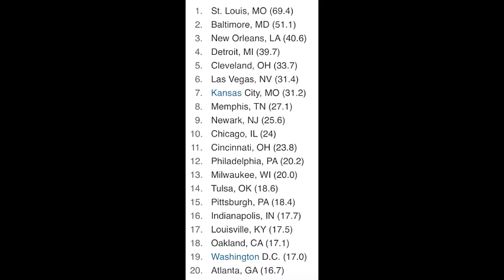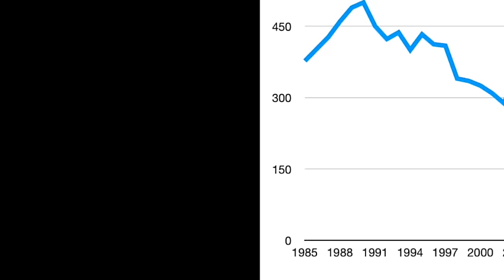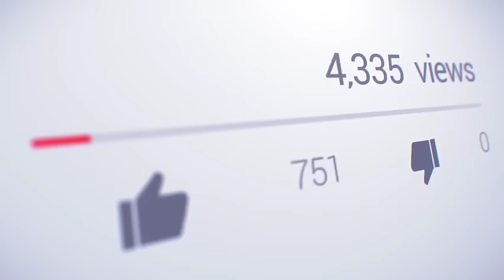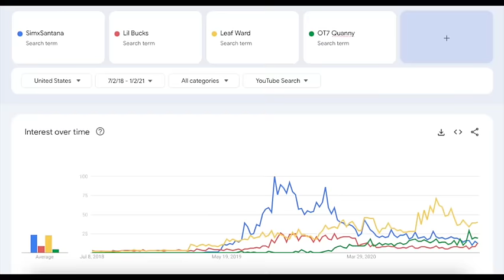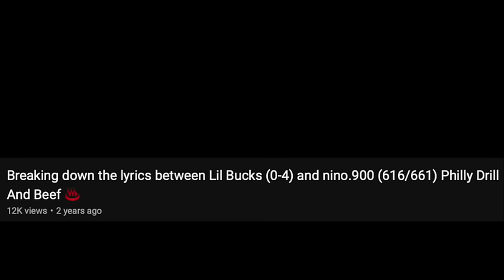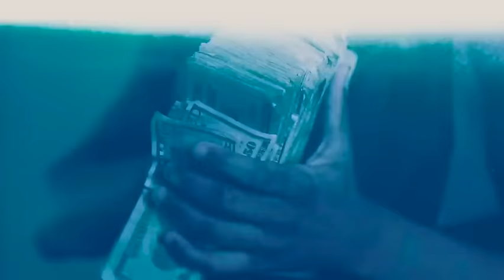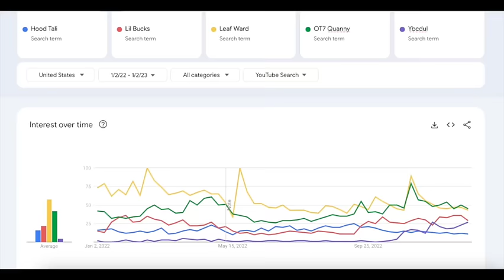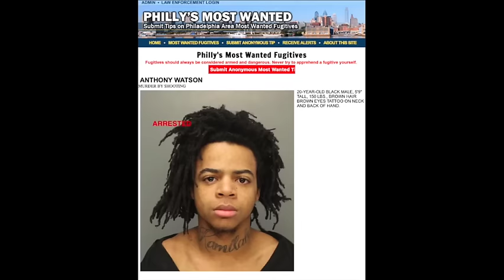The Story of Philly Drill | One of the Wildest Scenes in America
If you're an artist or have a brand/business and are looking for content creators to promote for you or you're a content creator looking for brand deals or promo opportunities check out

Today we're covering the Philly Drill scene and artists like SimxSantana, Leaf Ward, OT7 Quanny, Lil Bucks, D4M $loan, Ybcdul, Poundside Pop, Cha Glizzy, Berkstmanman, Hood Tali, Hoodfamous J, Hopoutblick. We'll cover beefs like Zoo Gang vs Black Flags, and YBC vs 0-4.

0:00 Intro
2:58 Background
4:42 The rise of Leaf Ward
5:16 2019
7:07 2020
7:38 The rise of OT7 Quanny
9:06 The rise of Black Flags
10:32 2021
12:37 The rise of G12 Zah and NSU Sheedo
15:11 The story of Berkstmanman
16:08 The rise of Ybcdul